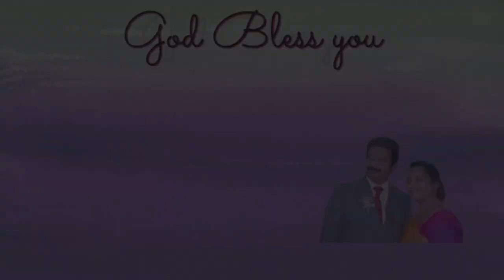"It is finished" 6th Saying On the Cross by Jesus Sermon by Brother Victor Dorai @ St. Thomas Church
Watch this Good Friday message by Brother Victor Dorai at St. Thomas Church, Perumalpuram, Tirunelveli, South India. [07/04/2023 at 12 noon]

"It is finished," the 6th saying of Jesus signifies the completion of his purpose, of why he came to Earth, to save mankind from sin, to reunite the human race back with God, the Father, by becoming the ultimate, final sacrifice, by laying down his life, by shedding his innocent blood, for you and for me, and for the whole world. He (Jesus) is the spotless Lamb that takes away the sins of the whole world. He is the "Door" (John 10:7) by which many can come to the Father, if you believe in Jesus.

John 3:16 says, "For God so loved the world that he gave his one and only Son, that whoever believes in him shall not perish but have eternal life."

Jesus' purpose was to bring SALVATION to all the human race. God's love for us is so great, that he does not want a single soul to "perish."  God wants us all to be saved. That is why he sacrificed his only son, Jesus Christ.

Brother Victor Dorai in this sermon "It is Finished," speaks on how a Christian should live his/her life, with:
- Purpose
- Focus
- Willing to suffer through obedience

Watch this video multiple times, so you can walk in the strength and newness of God each day.